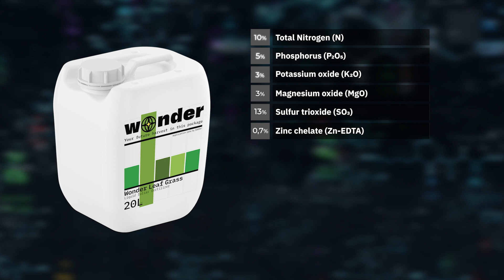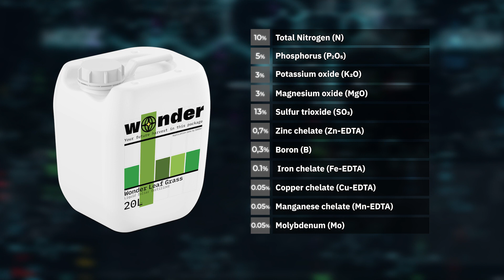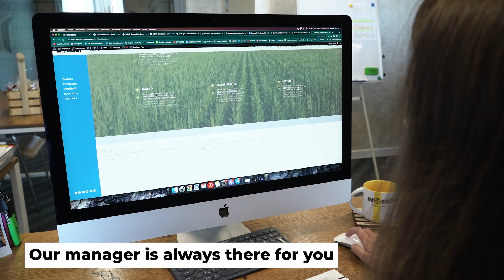Wonder Leaf Grass - Complex fertilizer for your lawn 🏡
At Wonder, we understand that every lawn, whether it's a football field or a backyard, requires feeding. That's why we have developed a comprehensive foliar fertilizer specifically for lawns – Wonder Leaf Grass, because a lawn needs fertilizers just as much as it needs light and water! 😏

To maintain your lawn in an ideal condition, it's best to use a liquid fertilizer with an effective formula that includes:
🌿10% Total Nitrogen (N)
🌿5% P₂O₅ Phosphorus (P₂O₅)
🌿3% K₂O Potassium (K₂O)
🌿3% MgO Magnesium (MgO)
🌿13% SO₃ Sulfur (SO₃)
🌿0.7% Zn Zinc
🌿0.3% B Boron
🌿0.1% Fe Iron
🌿0.05% Cu Copper
🌿0.05% Mn Manganese
🌿0.05% Mo Molybdenum
🌿3% Plant-based Amino Acids
🌿pH 5.5
🌿Density 1.2 kg/l

Wonder Leaf Grass fertilizer is designed for various sports fields, residential lawns, and landscape designs with ornamental leafy plants.

Our fertilizer will make your sports fields more beautiful, golf courses more presentable, and parks and gardens greener. 💪💪💪💪💪💪💪💪💪

If you have any questions or would like to order Wonder Leaf Grass, please contact our manager!